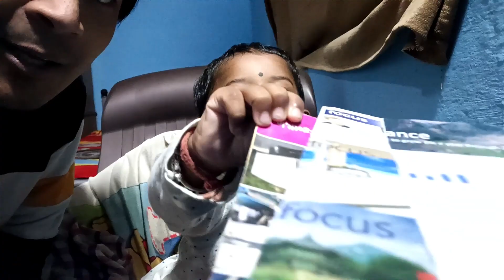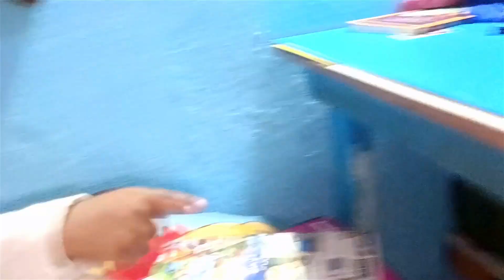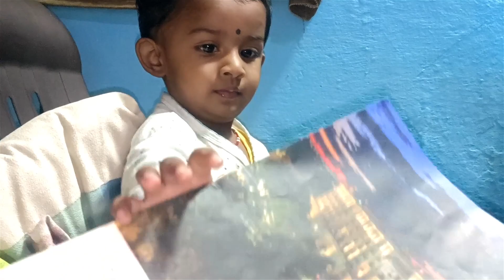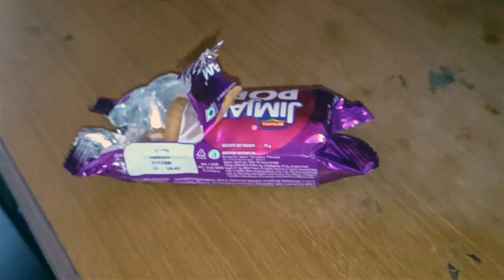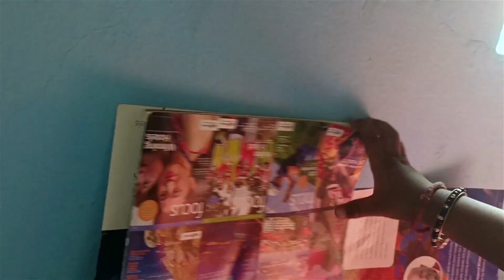Lekhana Ne Yeh Kya Kardia Mere phone Ke Saath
I share my daily routine vlogs living in Bangalore exploring the world and let you see the world through my perspective through my daily vlogs. Sharing happiness and emotions of daily lifestyle makes me connected with you guys. Thank you for your love & support guys.

I hope you enjoyed this video. Ab is chote bhai ko support bhi kardo - Subscribe karna FREE hai - Toh Karlo Na Yaar - Zindagi bahut choti hai, thora connect kartein hain aur khushiya baantein hain duniya se jaane se pehle.  !

lots of  ❤️